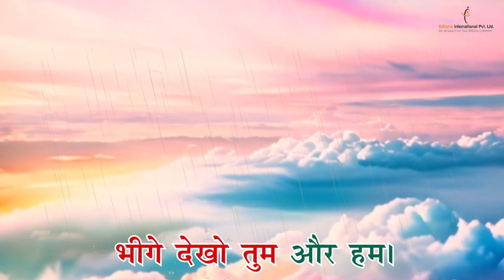Badal Garzea Rhyme for Kids | Fun and Educational Poem | Edit One International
🌈 Badal Garzea! 🌈 Dive into the magical world of clouds and rainbows with our Badal Garzea rhyme! This fun and educational video from Edit One International is perfect for preschoolers and toddlers. Our adorable characters and vibrant animations make learning this rhyme a delightful experience for young children.

🎈 What's Inside?

Classic rhyme: "Badal garzea, barish laaya, bachon ne dekha, maza aaya."
Educational content: Enhances language skills and introduces poetry to kids.
Vibrant animations: Keeps children entertained and engaged.
🔔 Original Content: This video is an original creation by Edit One International. 🎉